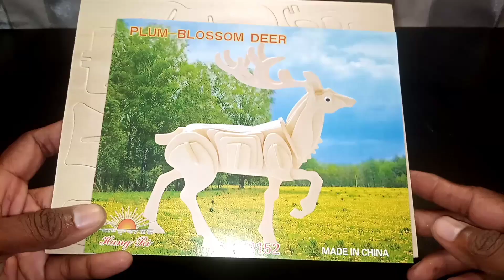Cute Animal Deer 3D Puzzle Tutorial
In this video I am making a Cute Animal Deer 3D Puzzle Tutorial